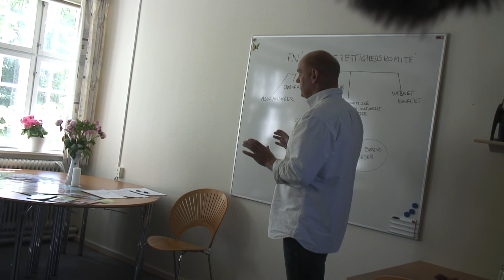Regentparrets besøg på Orø den 3. juni